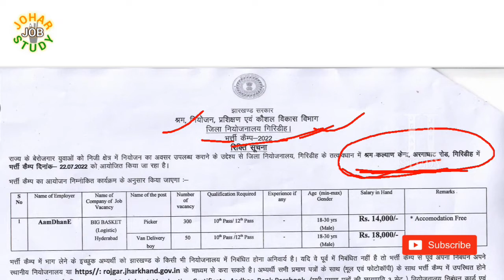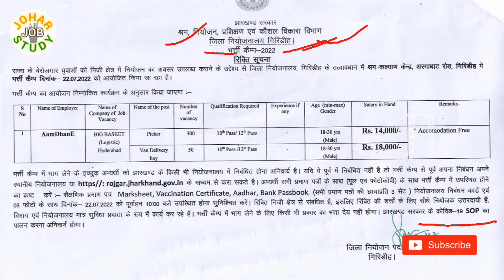Giridih Job Vacency 2022 । Jharkhand Bharti Camp 2022 । Rojgar Mela Giridih 2022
Jharkhand Job Vacency

Jharkhand government Job update
 Giridih job vacency

Total no of Post - 350

qualification  - 10th & 12th Pass

Walk in interview Giridih
22/07/2022